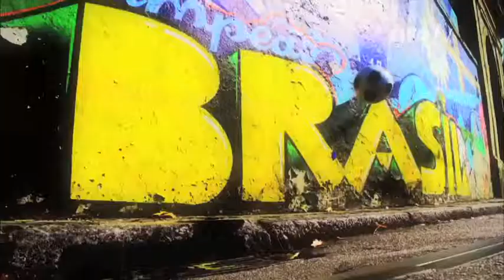Brasil 2014 recife, estadio (Arena Pernambuco)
Capacidad 46.000 espectadores, dimensiones 105x68 metros.